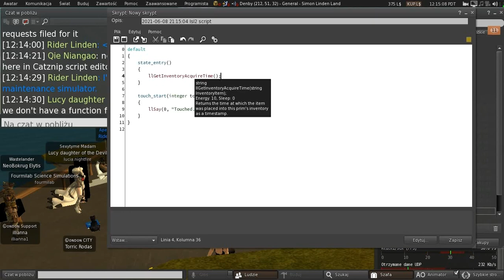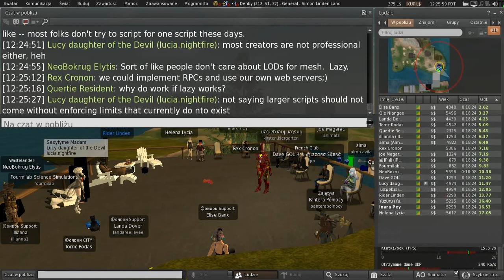Second Life: Server / Simulator / Scripting meeting (8 June 2021)